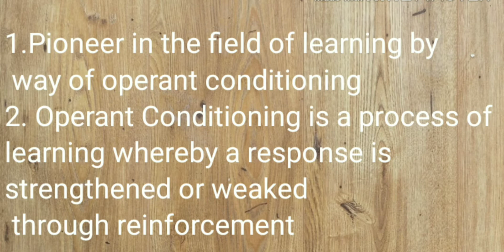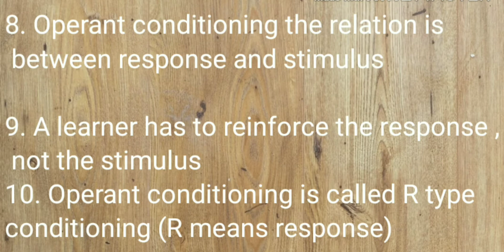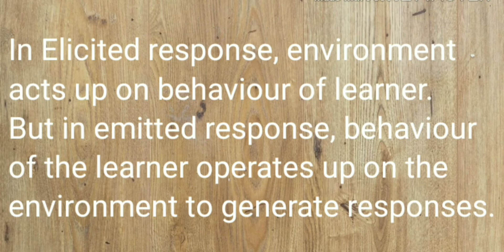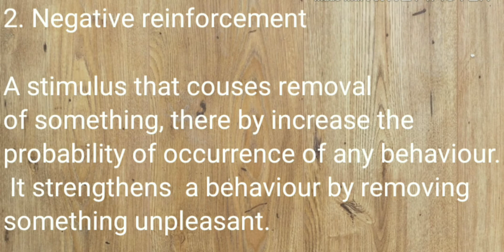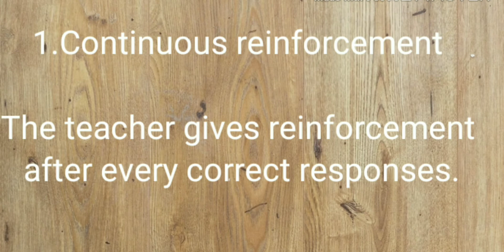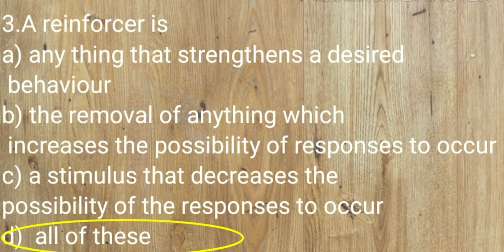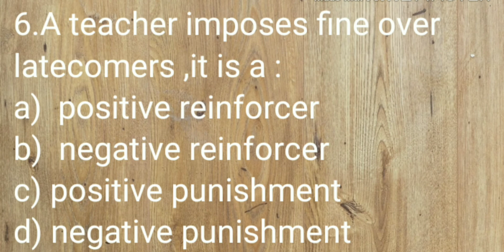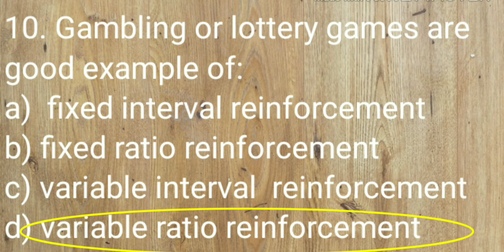types of reinforcement / K-TET / ktet educational psychology / ktet coaching / psychology class /tet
query solved
types of reinforcement, positive reinforcement, negative reinforcement, punishment,